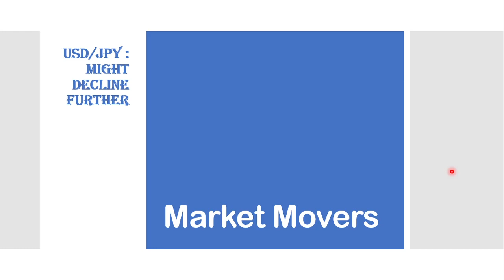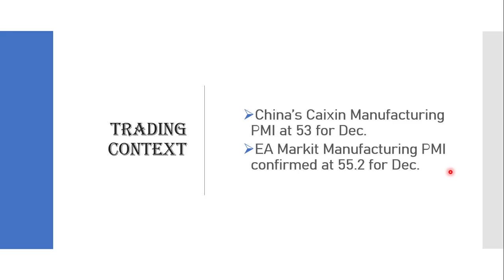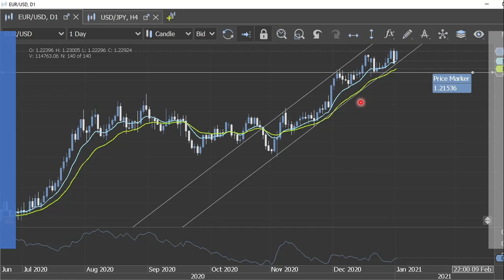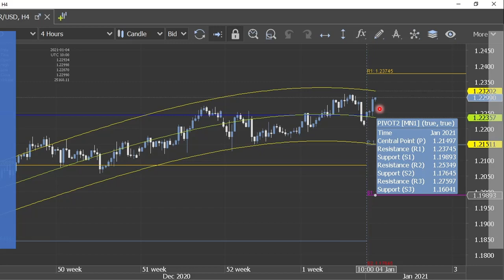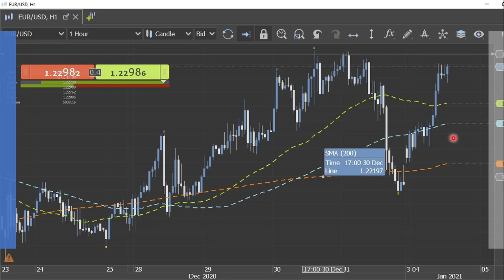Market Movers 04/01 - USD/JPY Might Decline Further